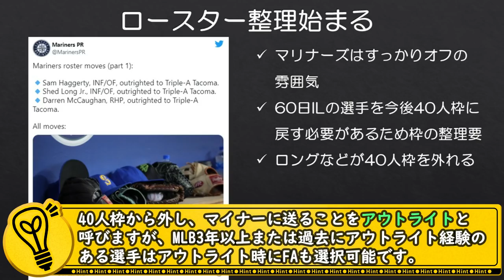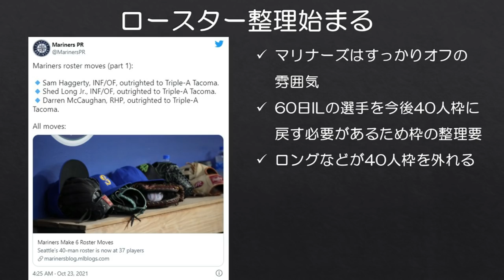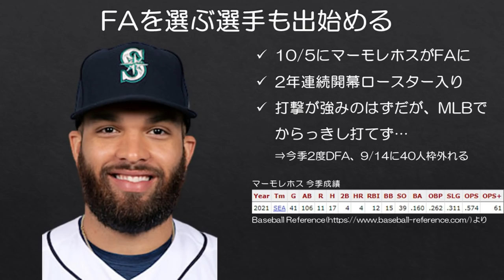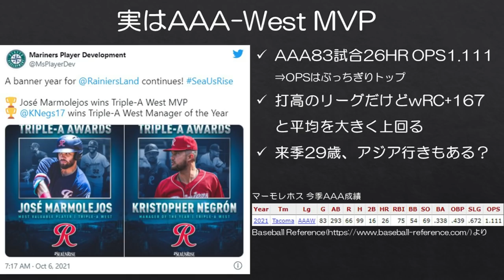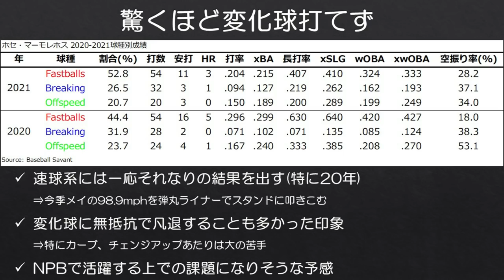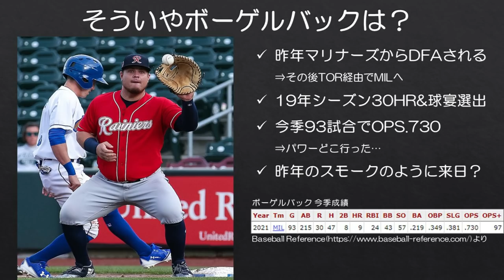【MLB】NPBの皆様、マリナーズAAAのMVPはいかがでしょうか？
ワールドシリーズが終わるといよいよオフシーズンが始まるわけですが、これから各球団のロースター整理の一環で新たにFAとなる選手も多数出てくるでしょう。

そんな中で今季マリナーズでプレーしたホセ・マーモレホスは来日の可能性が結構高いのではないかと考えています。マーモレホスはまだMLBでは目立った実績を残せていませんが、今季AAAで大活躍し、AAA-WestのMVPに選ばれた選手です。